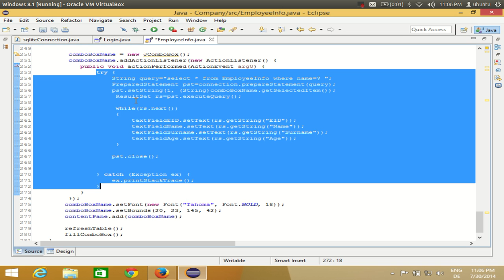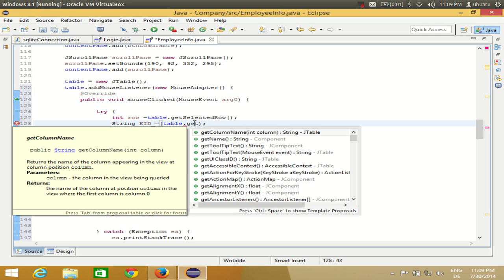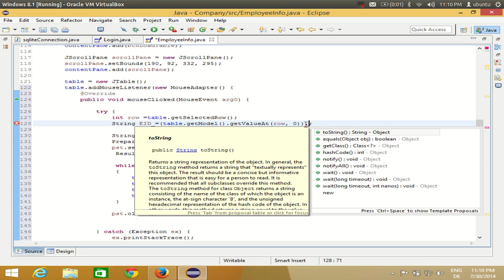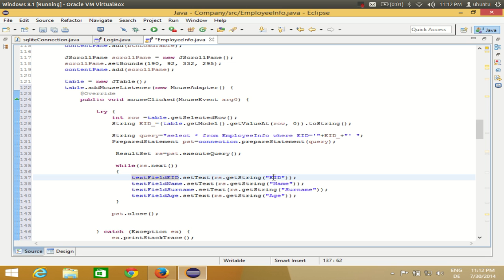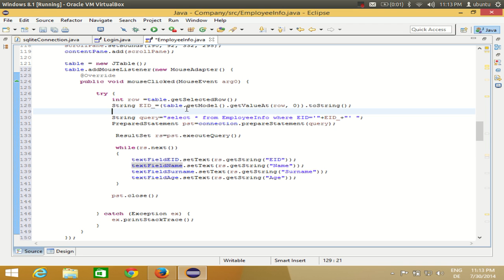Java swing tutorial using Eclipse - Get value from JTable to set into JTextField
Show data from JTable in Jtextfield
How can I make a JTable cell do different things on single-click
netbeans java tutorial
Values to be displayed in JTextfield when Clicked on JTable Cells.
Click on JTable Model Updates JTextfield
how can i get value from JTable and set it to textfield.
Sharing document between JTable Cells and JTextFields
get jtextfield from jtable
iit Learn     java netbeans
java tutorial netbeans
Get value from JTable and set it to jtextfield in Eclipse Java and Sqlite